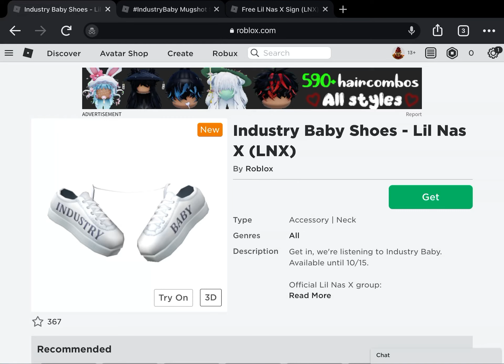(FREE ITEMS) HOW TO GET THE INDUSTRYBABY SHOES,MUGSHOT SIGN AND FREE LIL NAS X ITEMS